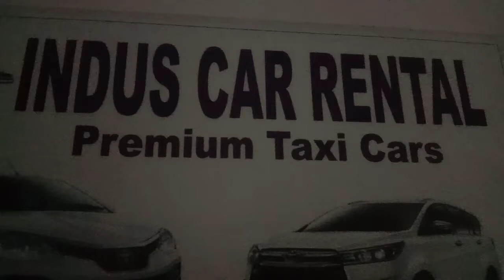Sightseeing Car & Coach on rent in India 01244200022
Car on Rent for sightseeing in India. Book now your choosable car on hire with us. Hire Innova & Fortuner for sightseeing. Hire sedan class mid size Etios Toyota car for Bharat Bhraman. Our car hire service across all India. Indus car provide a cheap car renral for sightseeing in India. Red fort car rental, Lal Qila car hire, India gate car booking service, Taj Mahal Taxi service, Jalmahal Car booking service, Agra Car for sightseening, Jaipur Car Rental For Jaipur sightseeing, Delhi Drashan Car Rental Service for one day trip, same day Agra taxi hire, two day car hire for Jaipur drashan, BOOK TEMPO TREVELLER & Luxury Coach car FOR SIGTHSEEING in India.